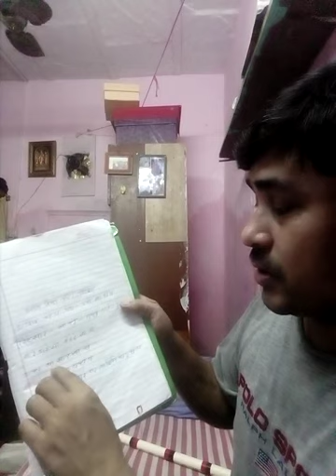aaja timro kura chaleyo notesoins of the song